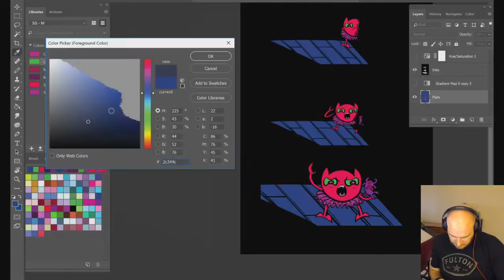Timelapse | Coloring Comics - Scariest In Screamforth #1 - p13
Me working on my FREE comic: Scariest in Screamforth!

A series for Young Adults or anyone who enjoys spooky-cute stories. Dentila, Gus, & Hissy are three normal kids in a normal town. And what's normal in the town of Screamforth is that everyone is a monster.

[Dentila has pointy bat ears, Hissy has lizard eyes and pigtails, lastly Gus has tentacle arms.]

Main Traditional Tools I Use:

Kuretake No. 13 Brush Pen
Zebra Fude Brush Pen
Copic Gasenfude Brush Pen
Pentel Presto! Correction Pen
Pentel Blue Lead
Blackwing Pencil
Dr. Ph. Martin's Black Star India Ink